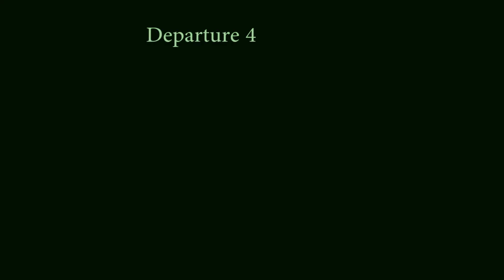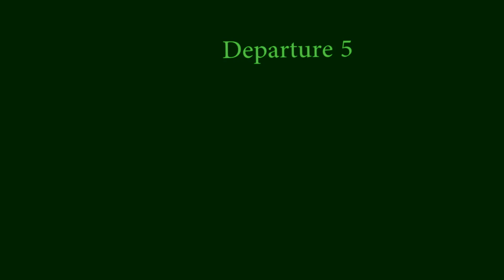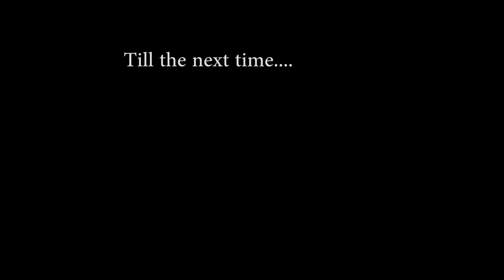The Milbury's PistonHeads Pub Meet. 24th May 2012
Pistonheads pub meet at the Milbury's public house